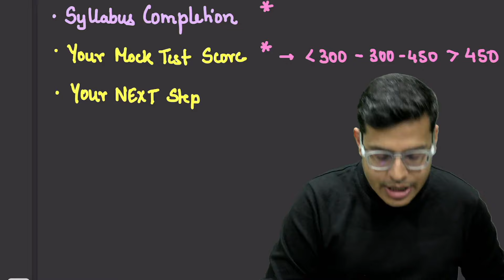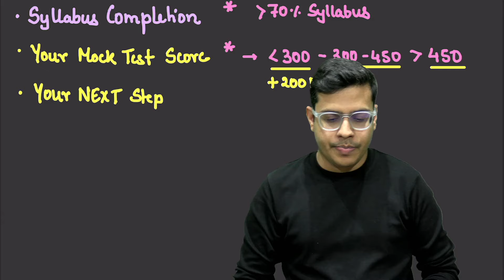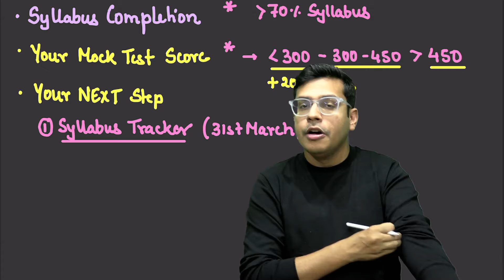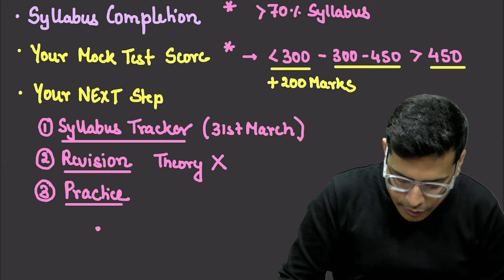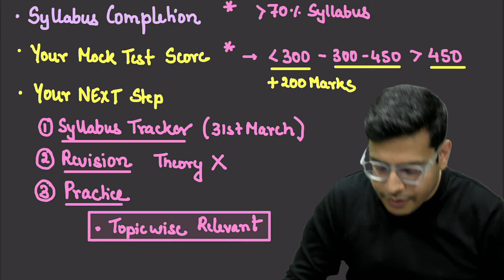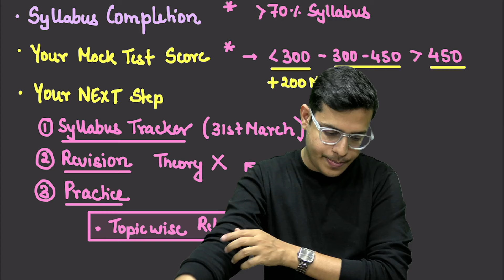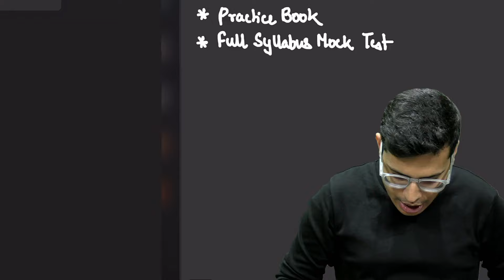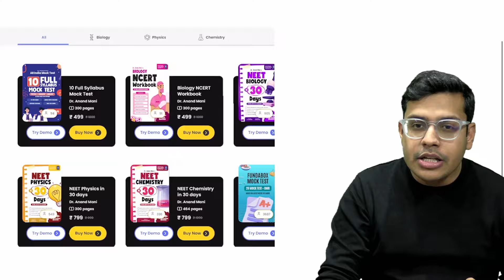NEET 2024 Latest Update | Last 45 Days Preparation Strategy For NEET 2024 | 650+ Marks Guaranteed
NCERT ALL India Mock test amazon link -: Fundabox.in

Are you ready to make the most of the last 45 days before the NEET 2024 exam? Join us as we unveil the most realistic study plan to help you score 400+ marks guaranteed!

In this video, we break down the exact strategies you need to follow in these crucial days to maximize your preparation. From revision techniques to time management tips, we've got you covered!

📚 Topics Covered:

Daily Study Schedule
Subject-Wise Revision Plan
Mock Test Strategies
Tips for Last-Minute Preparation
Mindset and Motivation Tips
Don't miss out on this opportunity to boost your NEET 2024 score! Watch now and get ready to ace the exam!

📌FOR ANY KIND OF QUERY:
FUNDABOX
📩 Support @fundabox.in
DR. ANAND MANI

nta latest update,neet 2024,neet 2024 latest news today,how to score 650+ in neet 2024,how to crack neet 2024,neet 2024 motivational videos,master plan for neet 2024,last 45 days strategy,last 45 days preparation strategy for neet ug,neet 2024 latest update,neet 2024 update,neet,how to get 650+ in neet 2024,how to score 650+ marks in neet 2024?,how to score 650 in neet 2024,can i crack neet 2024 if i start now,anand mani,dr. anand mani,anand mani sir biology